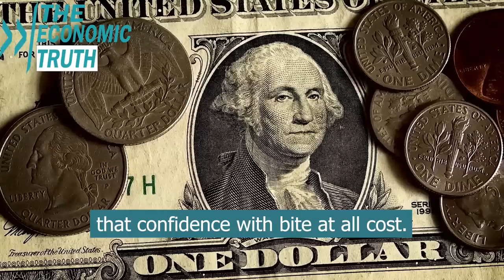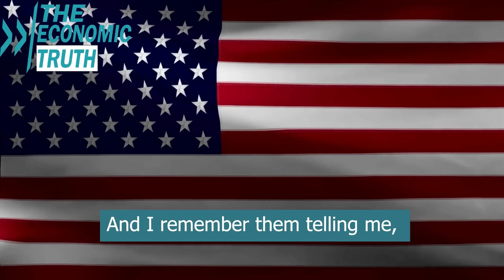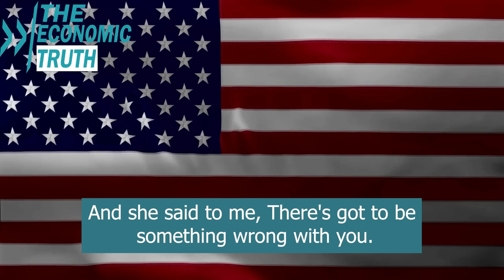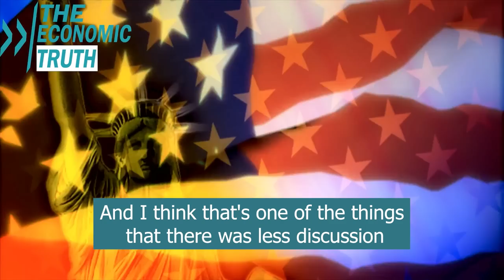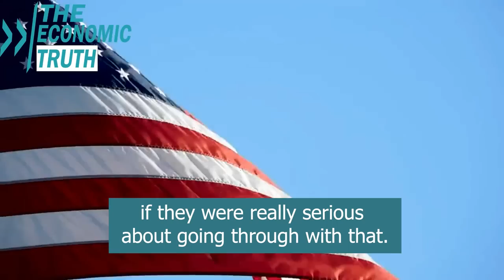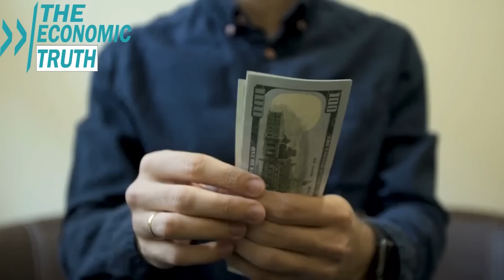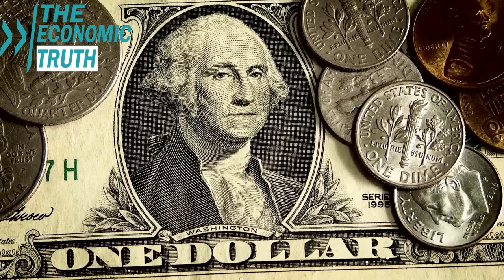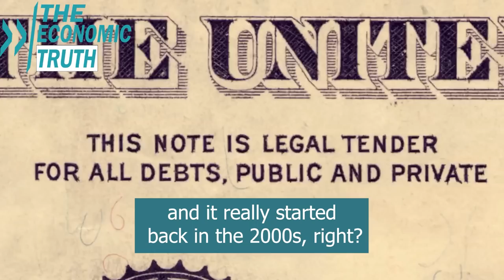Economic Collapse Plan Has Been Revealed. Everyone Must Prepare For The Crash - Lynette Zang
Lynette Zang has been the Chief Market Analyst at ITM Trading since 2002. Ms. Zang has been at a certain level in the markets since 1964. She has been working as a banker, stockbroker and world currencies since 1987.